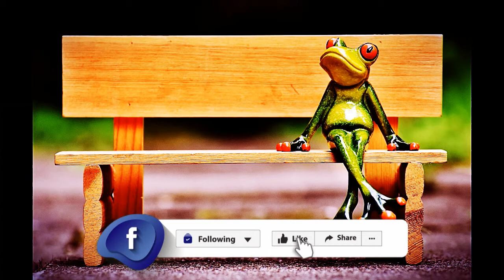RELAXING SOOTHING MUSIC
Music For Calm.Nature Relaxation Beautiful Calm Music. Moreover, I make music videos with beautiful landscapes and beautiful animals. so that you can listen to music and travel all over the world. Let's join our journey to cultivate your inner peace with beautiful melody. Take your time and turn the volume down. You will find music relaxing that can help you sleep well or concentrate on your work and study. Listening to music can also relieve stress and anxiety, calm the mind. Hope you like the music. God bless.